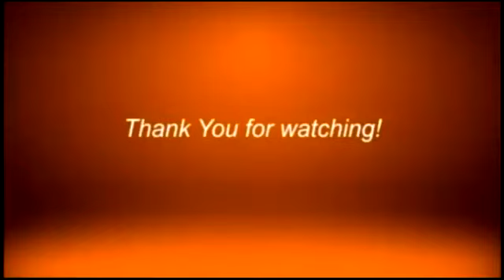SANGALI HACKING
A hacking incident occurred at Sitio Cambodia, Barangay Sangali this afternoon at 3:30.  The victim is identified as Jojo Villafuete Dongallo, 38 years old.

Watch us live on:
landline: 955-4324 or 926-3515
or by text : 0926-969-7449